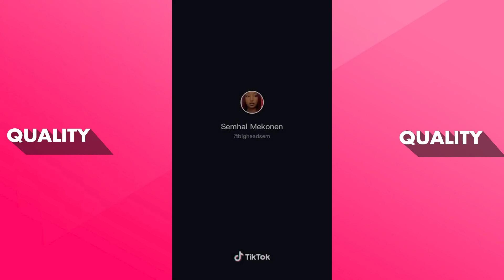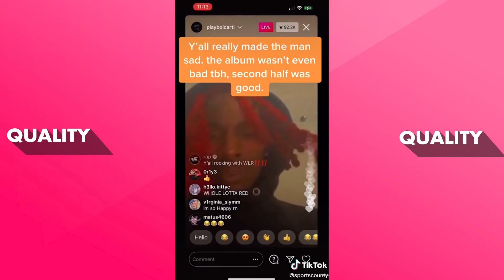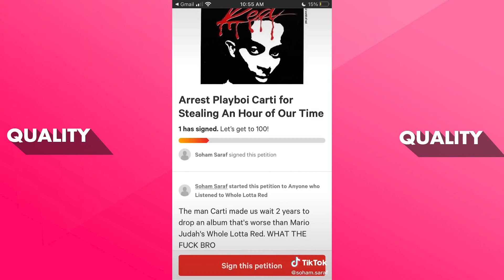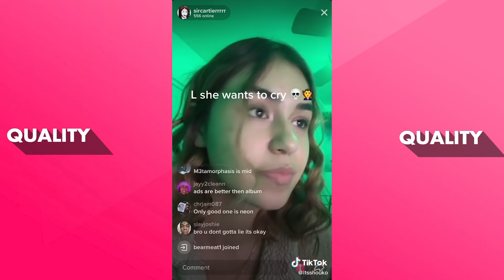Playboi Carti Whole Lotta Red Memes (TikTok Compilation PART 2)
Bye.